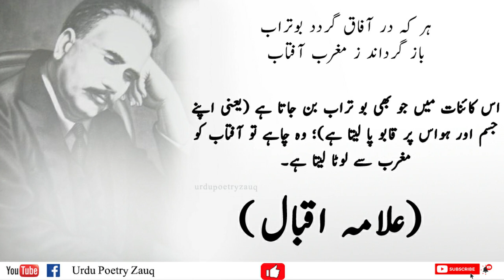Allama Iqbal Aur Mola Ali R.A par Zabardast Kalam | Asrar e Khudi | Part 1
In this video Allama Mohammad Iqbal poetry is in Urdu and Persian references.
These verses of Allama Iqbal is taken from Kuliyat e Iqbal Farsi. All the verses are from Asrar e Khudi